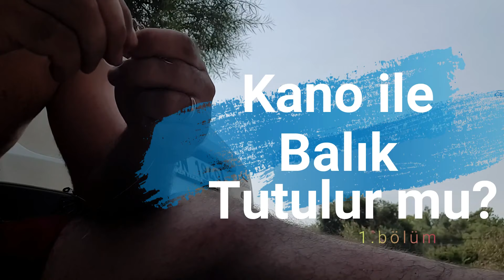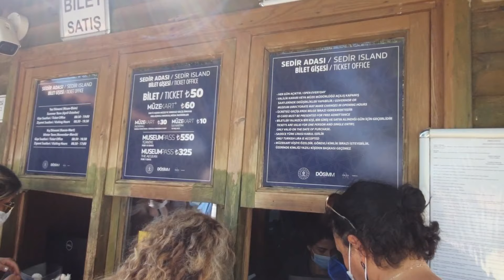Saklıgöl Marmaris Karavan Kampı |Kano ile Balık Avı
"Türkiye'nin Karavan Platformu"
karavanilekesifler